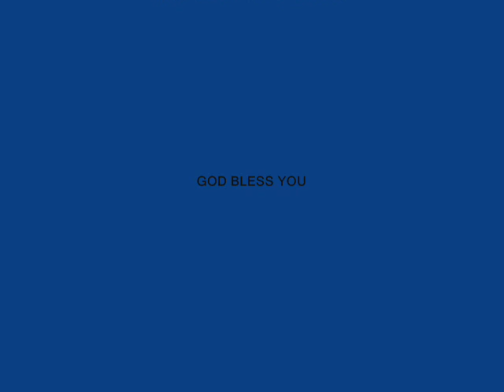GYPSY CHRISTIAN MOVIE SONG - ele ele 2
GYPS CHRISTIAN MOVIE  SONG - ele ele 2  MUST SEE

THIS VIDEO WAS MADE IN HONER OF JESUS

THIS VIDEO WAS NOT GOING TO BE POSTED BUT I HAVE WORKED ON IT FOR 8 HRS AND FEEL I SHOULD POST IT ALL GALORE GOES TO GOD WHO EVER THIS VIDEO TOUCHES

ROMANE  GILA MUSIC SONG GYPSY MOVIE